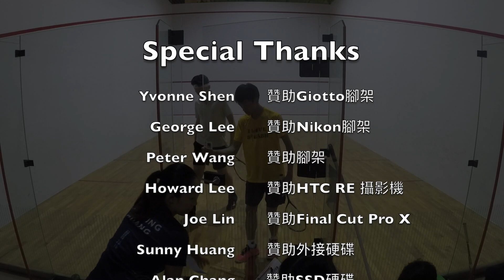2019 議長盃 男A 初賽 D Pool 黃宥祥 vs. 柯丹尼 14-12 / 7-11 / 7-11